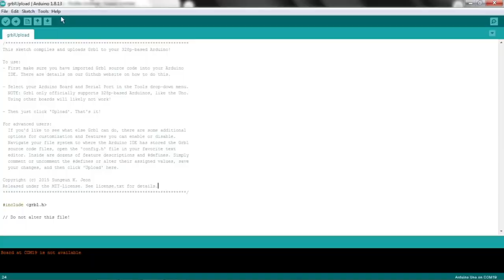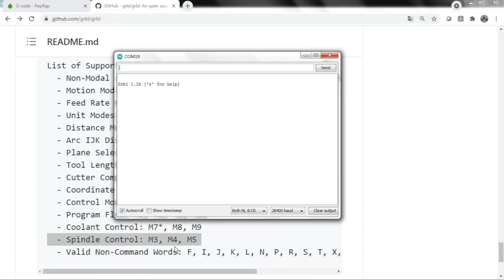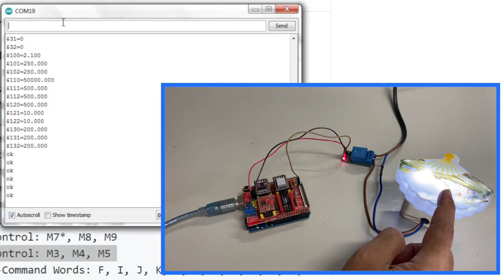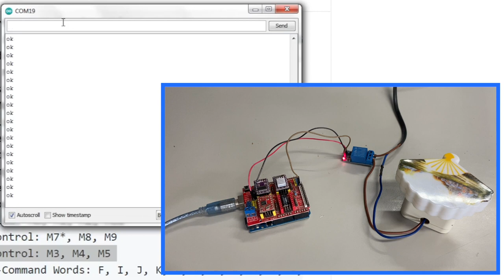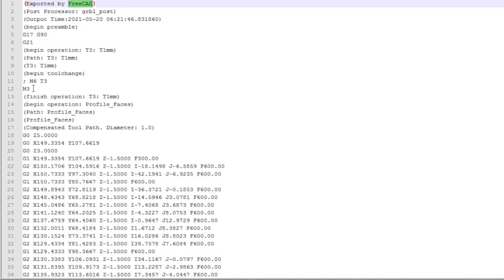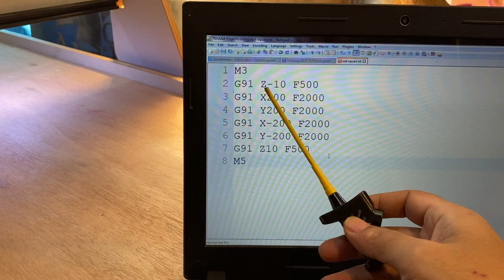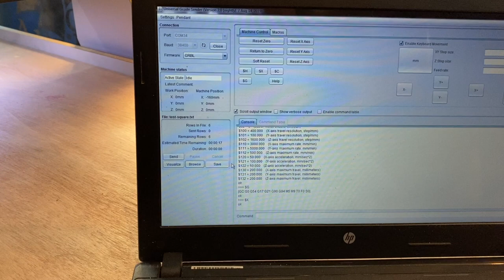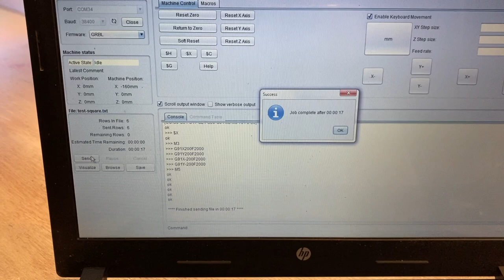Pasang Modul Relay Di CNC Arduino GRBL Biar Spindle Bisa ON OFF Otomatis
Cara pemasangan Modul Relay pada mesin CNC yang berbasis Arduino-Grbl dengan tujuan agar Spindle/Router dapat ON dan OFF secara otomatis pada saat menjalankan job